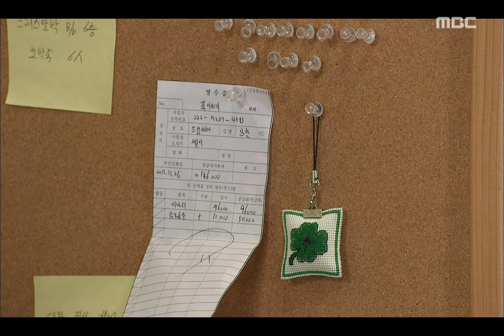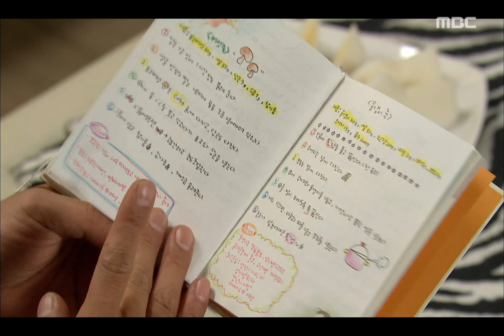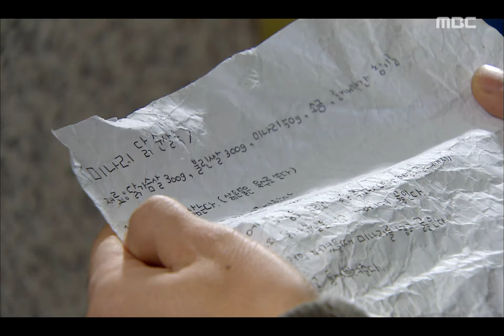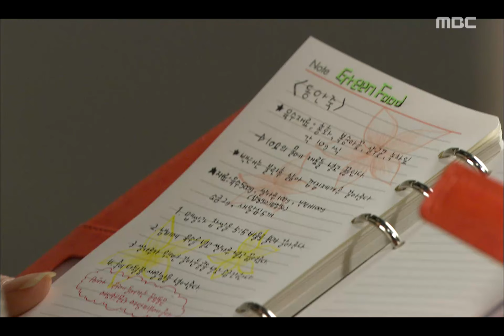애정만만세 - Bravo, My Love!, 40회, EP40, #03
Bravo, My Love!(애정만만세), 40회, EP40, 2011/11/27, MBC TV, Republic of Korea

정수 속셈알고 레시피 적은 종이 일부러 쓰레기통에 구겨넣는 재미